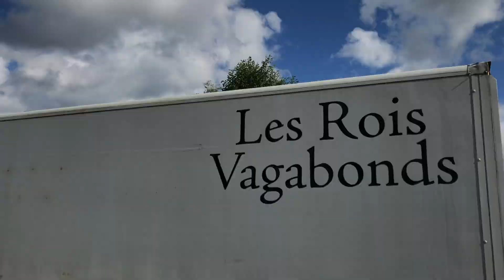Aftermovie du Grand Théâtre Ephémère de Virieu-le-Grand, 21/07 au 05/08/2023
After movie du Grand Théâtre Ephémère de Virieu-Le-Grand des Rois Vagabonds en collaboration avec Obatalaprod.
Du 21 Juillet au 05 Août 2023, 11 représentations de "Concerto pour 2 clowns" et une carte blanche au collectif Merci LaRattrappe.
Merci aux 50 bénévoles et aux 3800 spectateurs c'est grâce à vous que cela est possibe!

Un spécial merci à l'équipe des Rois Vagabonds, Moa, Igor, Chad, Lucile, Flo, Léo et Sacha qui nous ont accueilli dans leur univers.